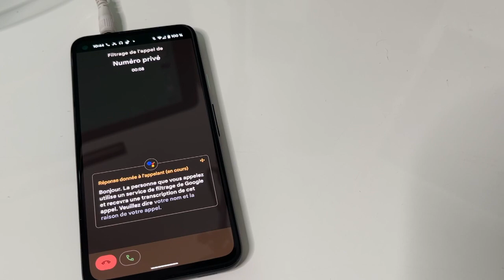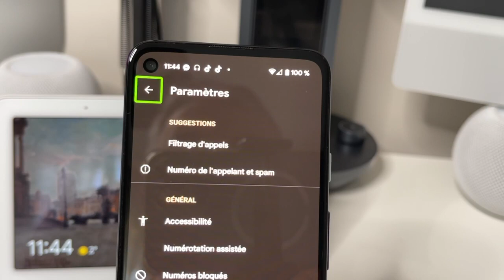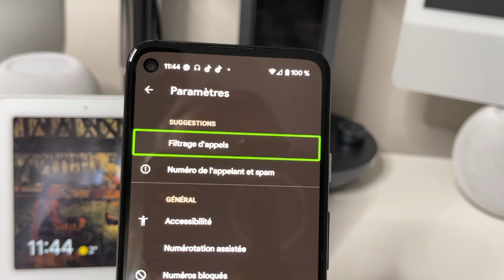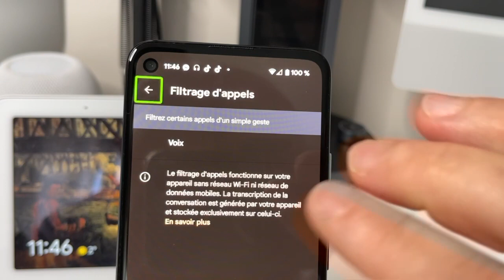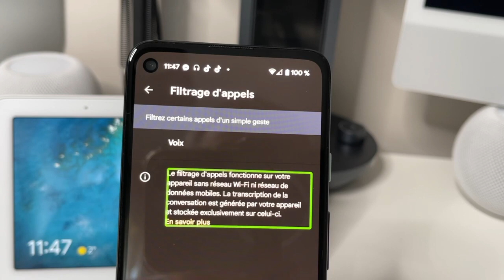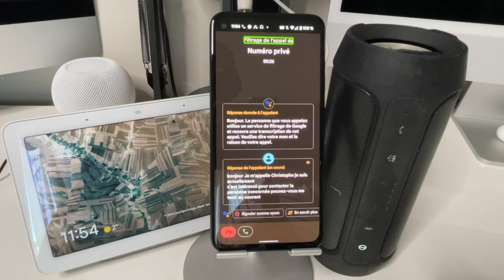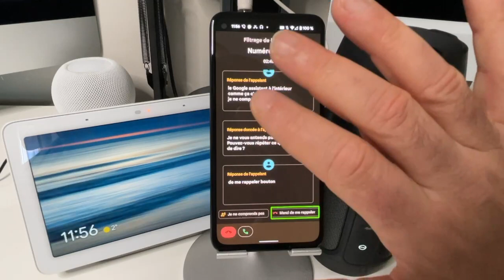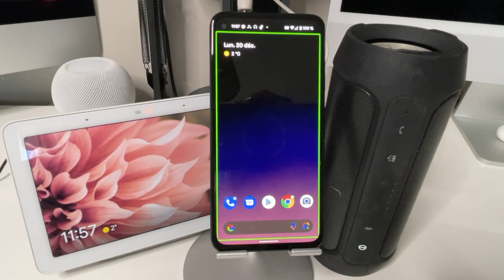Astuce Google Assistant : Google Assistant filtre et répond à vos appels en France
Astuce Google Assistant : Google Assistant filtre et répond à vos appels en France. Je vous montre dans cette vidéo comment activer le filtrage des appels avec votre Google assistant très grosses nouveautés surtout n'hésitez pas à vous abonner à la chaîne à très bientôt pour une prochaine astuce